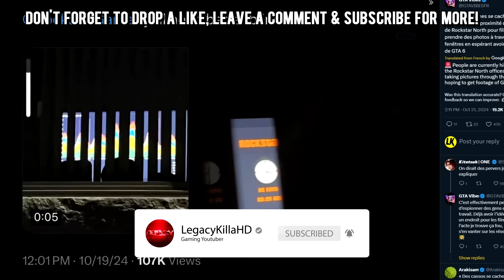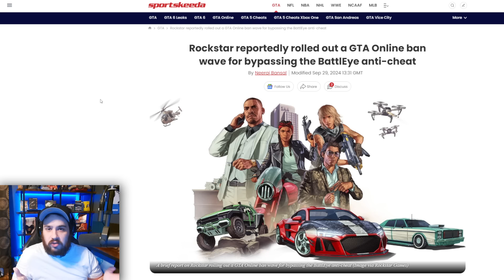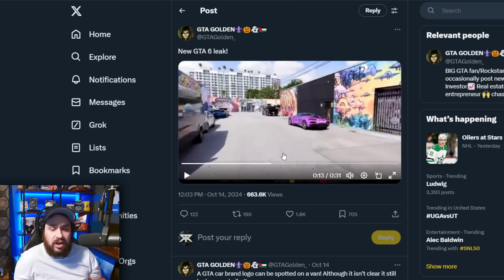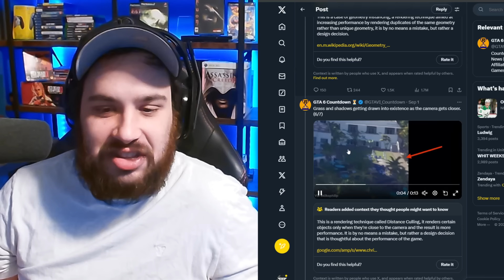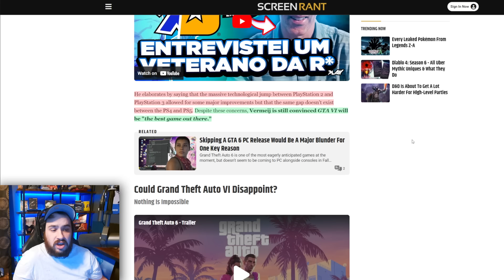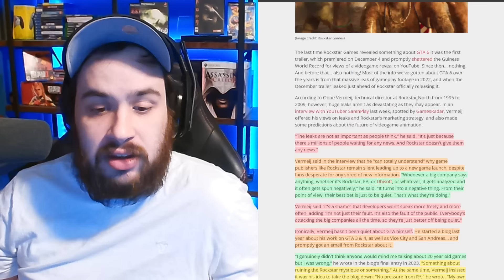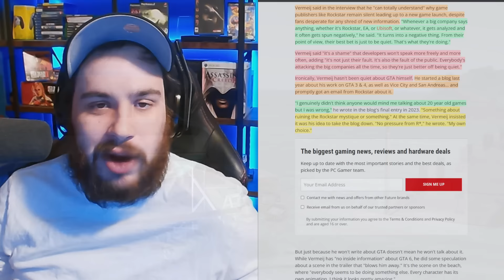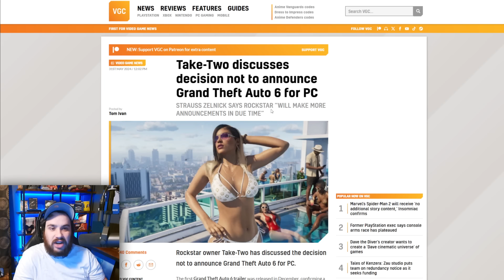Rockstar Devs Respond To INSANE GTA 6 Criticism...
★ Breaking down the latest Grand Theft Auto 6 news & gameplay details, including info related to the games development/content, trailer 2 & expectations! ★

00:00-0:53 Intro, Fan Secretly Visits Rockstar
0:54-2:07 Ex-Rockstar Leaders New Studios/Games
2:08-5:40 Recent Rockstar News
5:41-7:26 Bizarre "Leak" Posts
7:27-9:35 Rockstar Devs React To "Criticism"
9:36-12:12 Ex-GTA Director Talks GTA 6 Expectations
12:13-15:32 Ex-GTA Director Talks GTA 6 Delay Possibility
15:33-17:57 Ex-GTA Director Talks Criticism of Rockstar, EA & Ubisoft
17:58-18:44 Ex-GTA Director Talks GTA 6 Animation & AI
18:45-21:15 Rockstar CEO Remarks, Trailer 2 Expectation, Outro